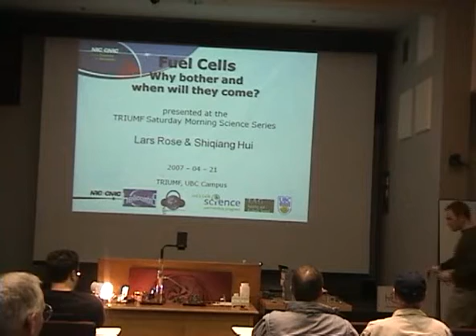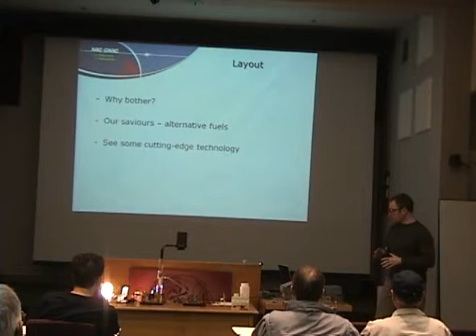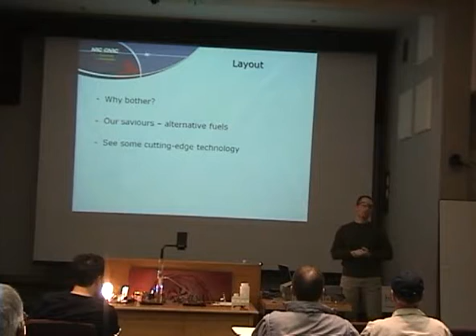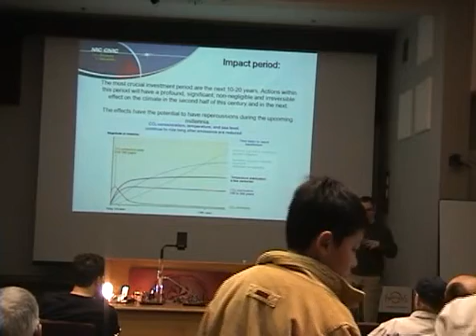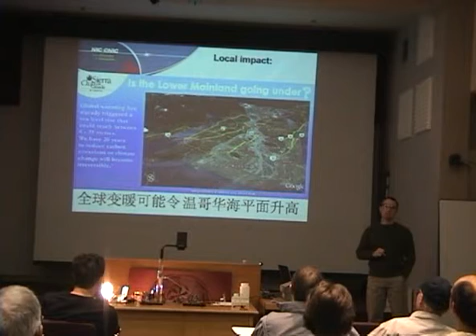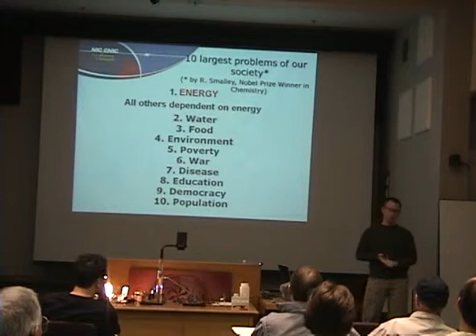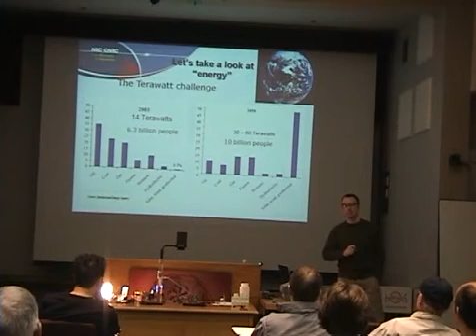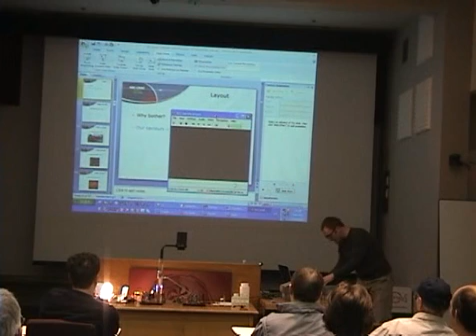Fuel cells, Future of energy, peak oil, and actual R&D pt1-8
Presentation at TRIUMF, Earth Day 2007, by Lars Rose: Fuel cells, Future of energy, peak oil, and actual R&D